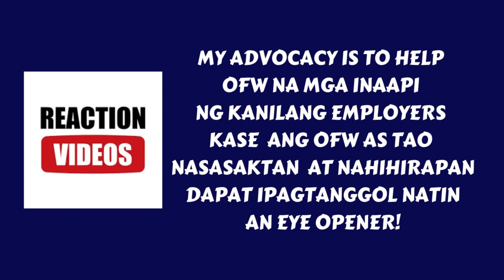MY ADVOCACY IS TO HELP OFW / USALivestream / Sen. Raffy Tulfo